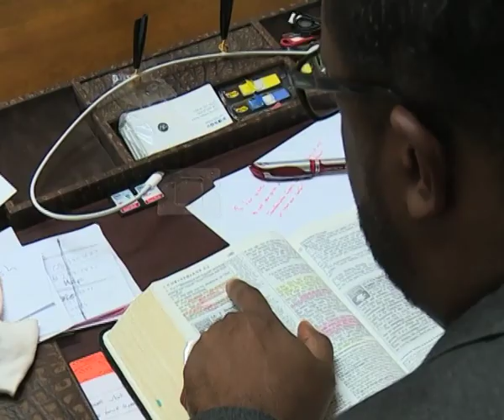Churches packed on Good Friday - NBC